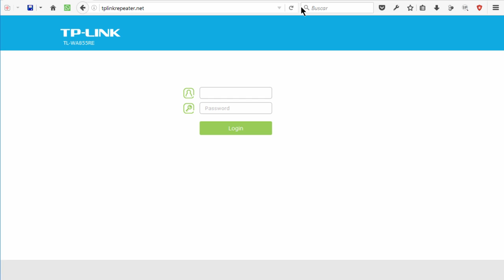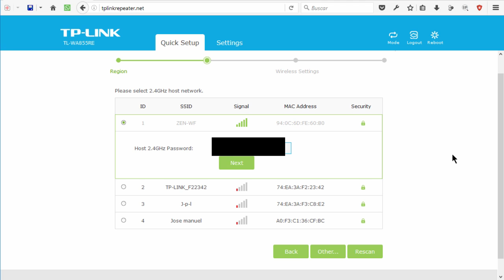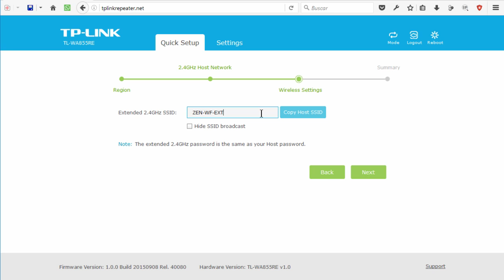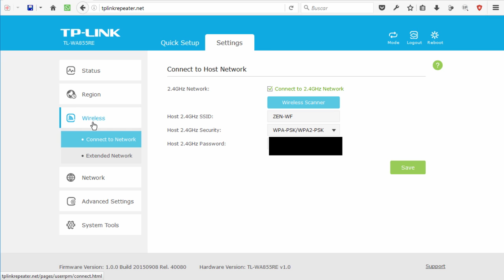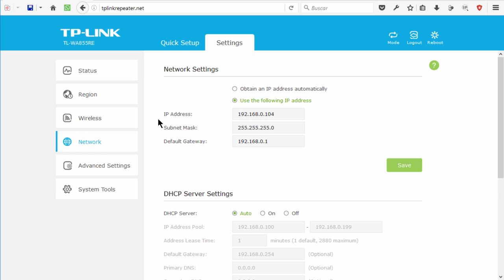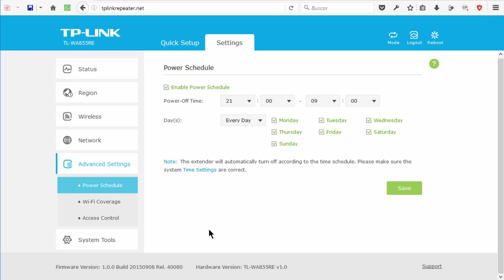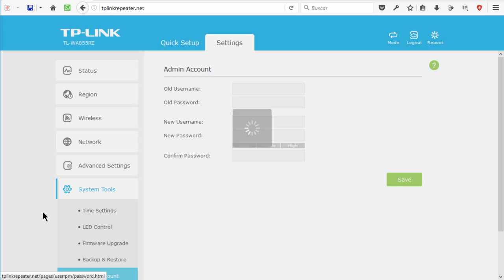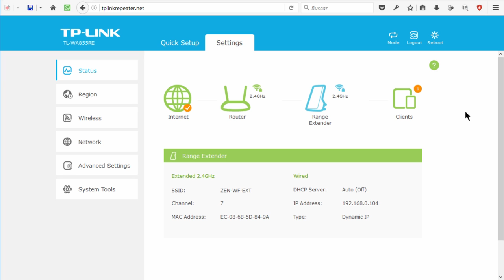TP-LINK TL-WA855RE - Extensor de red WiFi